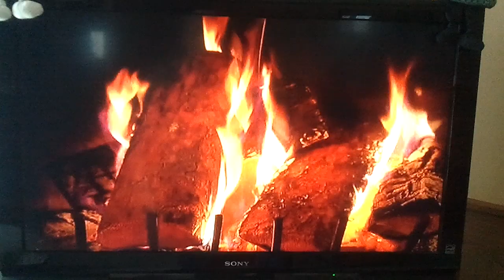Shaw Cable's famous "Fire Log" channel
This cable channel turns your tv into a crackling log fire. Oddly enough, it seems to work. I can sit and watch it for ages. and my feet feel warmer when it's on. How weird us that? :-)